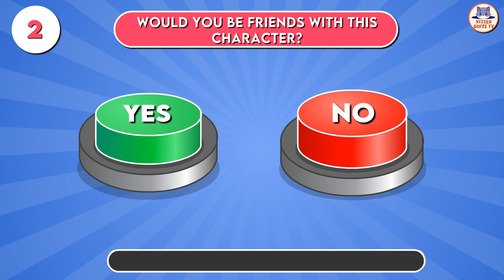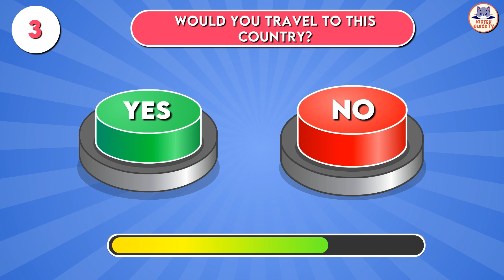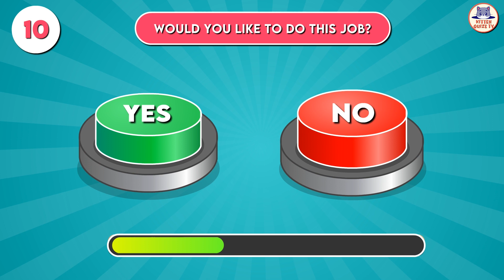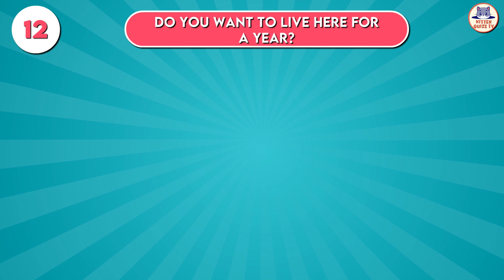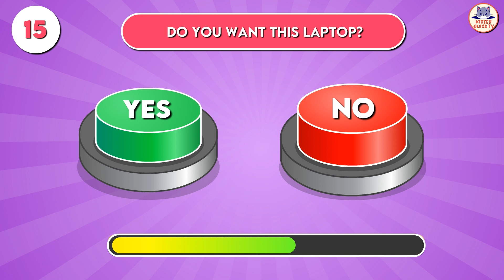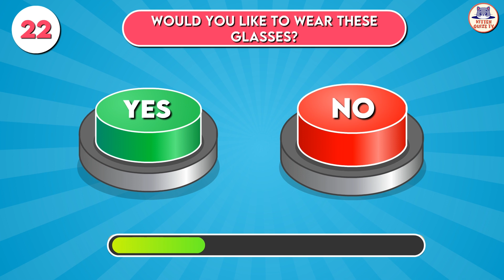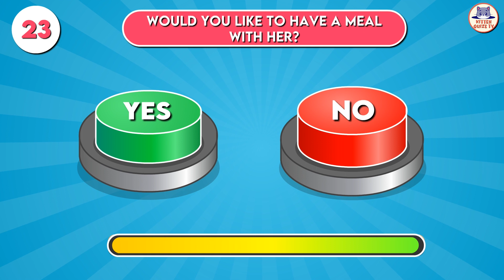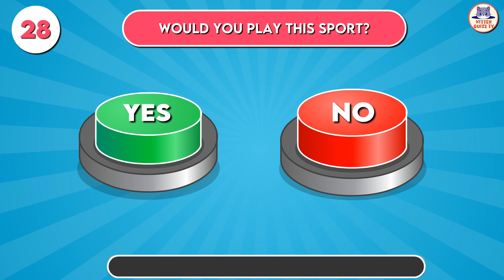Choose One Button! 😱 YES or NO Challenge 🟢🔴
Press the "Yes" or "No" button in response to the questions and try your luck.

This is how it works:
In this challenge, we'll ask you 30 questions to which you can answer yes or no. After the timer runs out, you'll see what you get. We wish you a lot of fun!

What question surprised you the most?